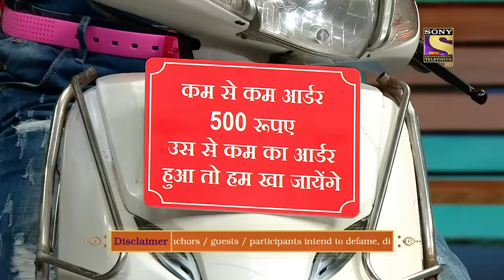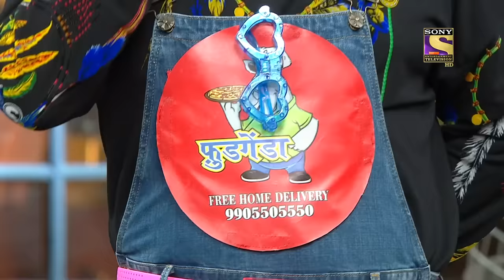Ananya Panday ने लगाया सब्ज़ी का ठेला |The Kapil Sharma Show |Journey Of Kapil Sharma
Bhumi Pednekar, Kartik Aryan, and Ananya Panday, the caste of "Pati Patni Aur Woh" are present on the set. They share some stories about their movie. Interesting chit-chat goes on. Ananya and Kapil become vegetable vendors. He and his team are all set to make everyone laugh. Watch the whole episode to enjoy!